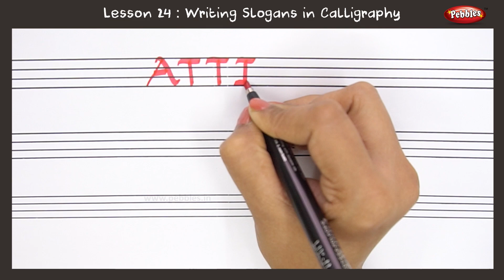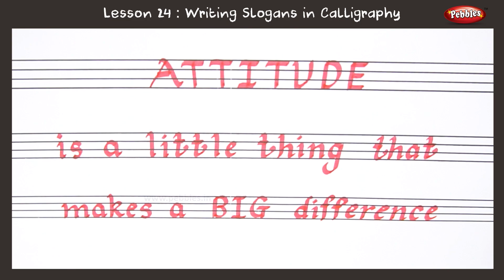Slogan Writing Calligraphy Marker Pen | Calligraphy For Beginners | Beautiful Handwriting For Kids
Pebbles present, How to write a Slogan in Calligraphy.

Calligraphy For Beginners. Calligraphy With Marker Pen. Beautiful Handwriting For Kids. How to Improve Your Handwriting.